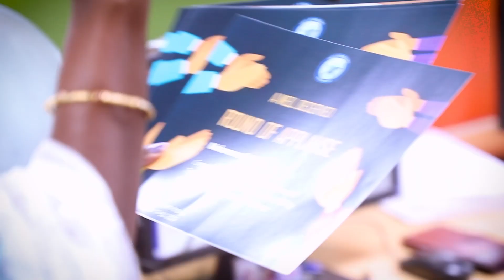Life @matrimony.com Ep:2 Kochi Office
The culture at matrimony.com is a blend of vibrant hues..an enabling environment nurturing a sense of bonhomie and creativity. We connect, we rejoice, we come together in a way that brings out the best in each one of us.